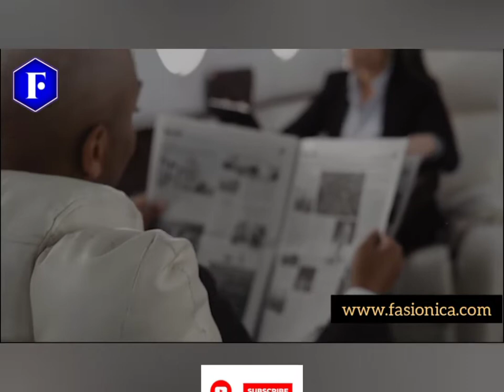Secret of Success | Motivational Lines by Shahrukh Khan | Fasionica